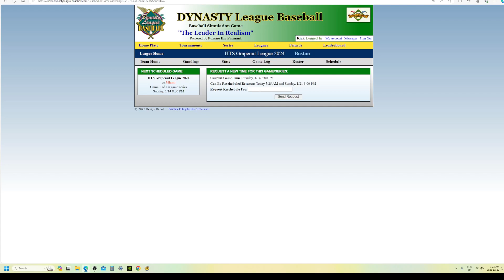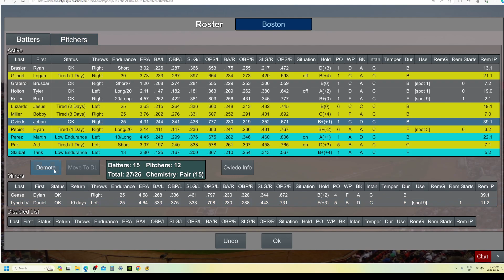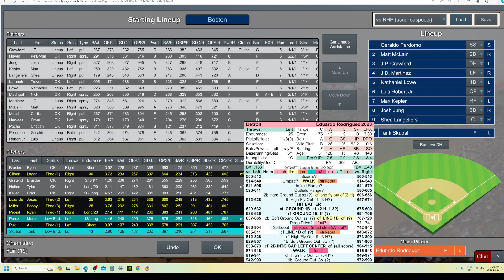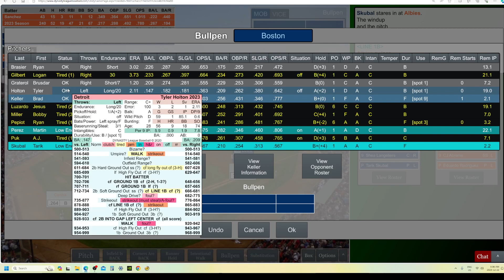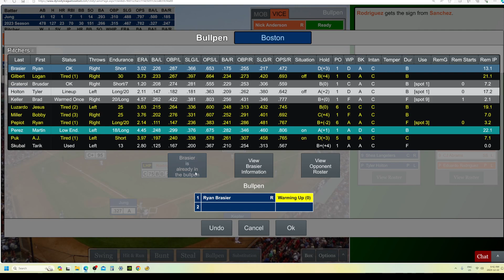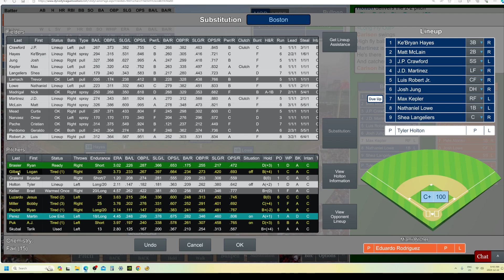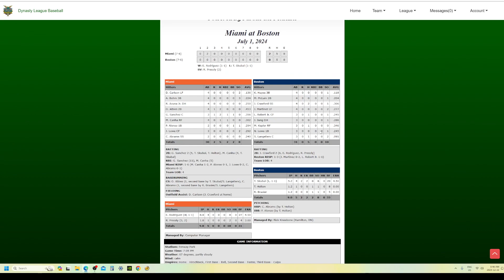Game 13 Boston Mob vs Miami Vice, Dynasty League Baseball Grapenut League 2024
Hey Dynasty League Baseball fans! The Grapenut League is back in action prior to the 2023 Hamilton Tabletop Baseball (HiTS!) season.  Enjoy all the action of me playing exhibition games against other teams in my league and the computer manager to see if I'm any good before the real thing begins in March of 2024.

Get into the swing with HiTS Dynasty League Baseball.